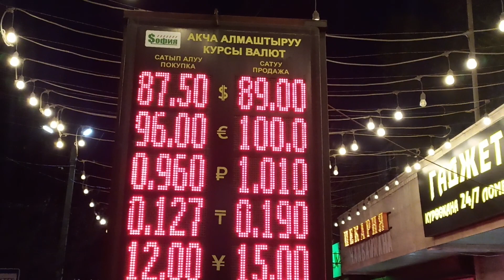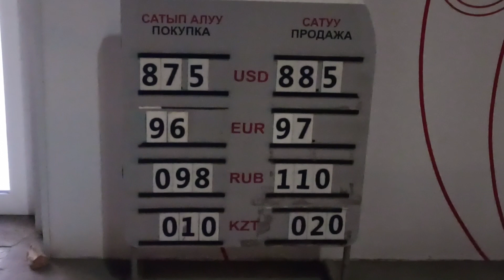КЕЧКИ КУРС!!! РУБЛЬ КАЙРА ТҮШҮП БАРАТАТ 😱😱😱 6 АПРЕЛЬ